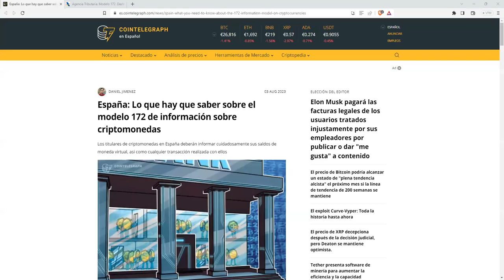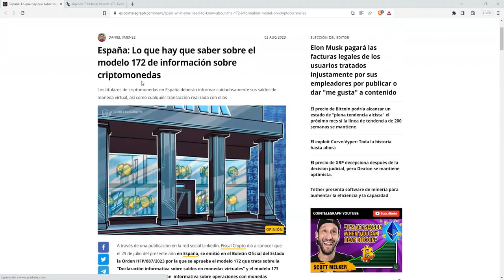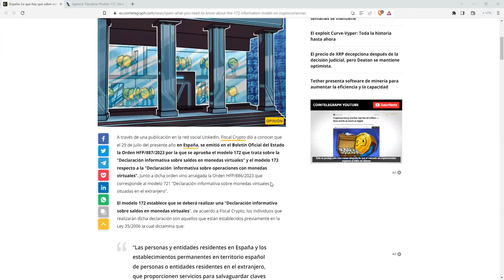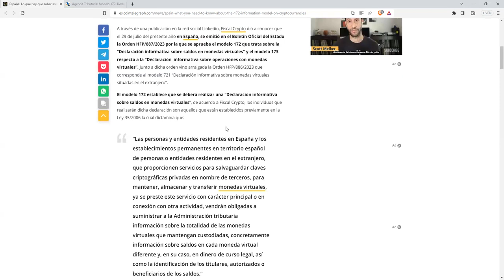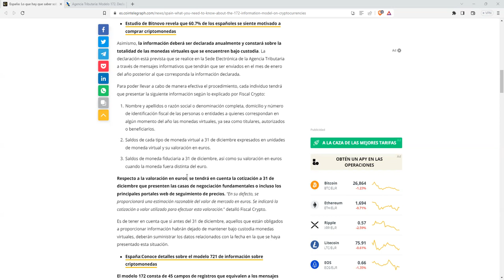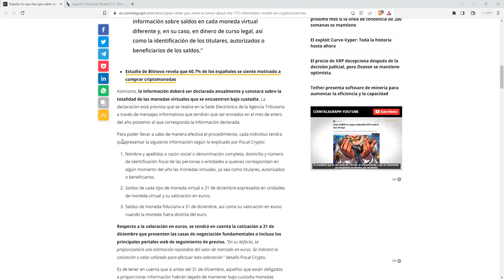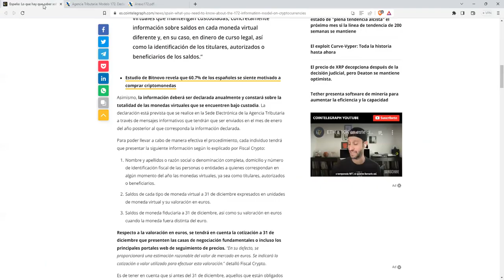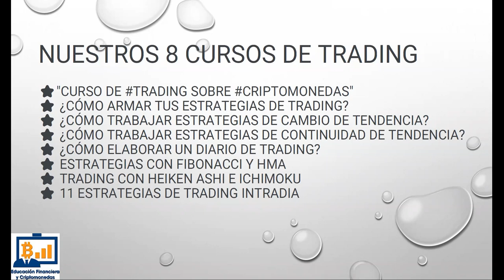lo que hay que saber sobre el modelo172 de información sobre